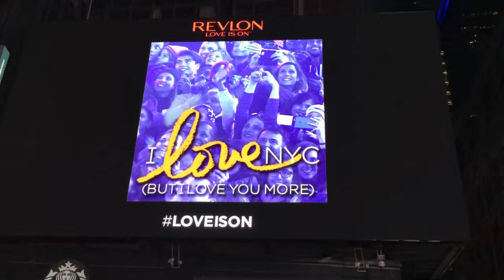New York October 2015